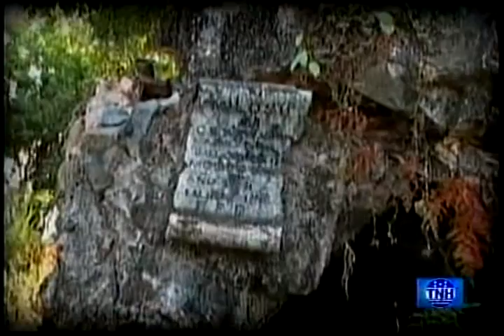Trujillo Turismo Hondureño (2)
Autores de blog,Erick,Gloria,Jose
Tegucigalpa Honduras